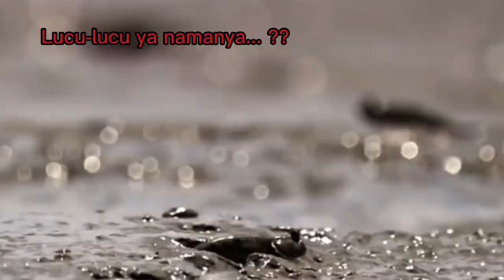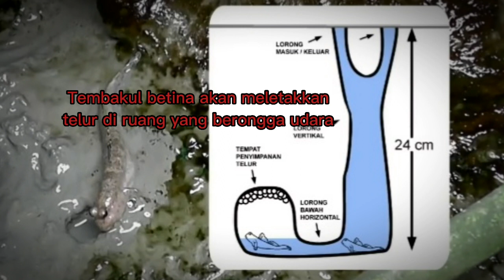TEMBAKUL ; IKAN YANG BISA MEMANJAT POHON DAN BERNAFAS DI DARATAN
Tembakul adalah sejenis ikan amphibi, yang memiliki bentuk tubuh seperti ikan, tapi punya kemampuan adaptasi yang baik saat berada di luar air.

Tembakul memiliki nama lain yaitu Mudskipper.

Hewan unik yang sudah ada sejak 22,5 juta tahun lalu.

Tembakul, Mudskipper, penjelajah lumpur